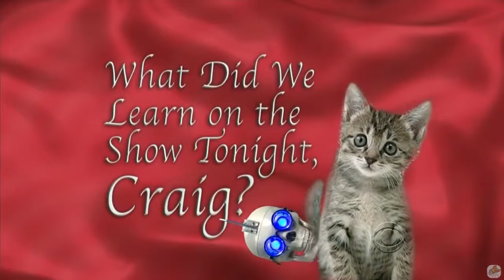Craig Ferguson & His Audience - 2012 Edition, Vol. #1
Okey, for those of you who saw the second volume of Sid, you will see several of the same clips in here too, maybe 4-5 of them, the only advice I have is, skip .

Thanks for your support and patience on this series!